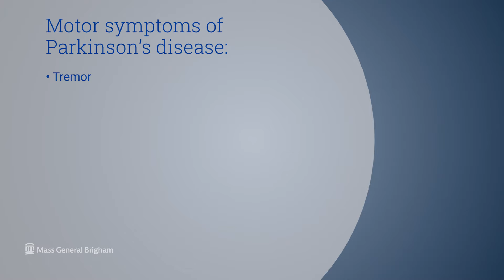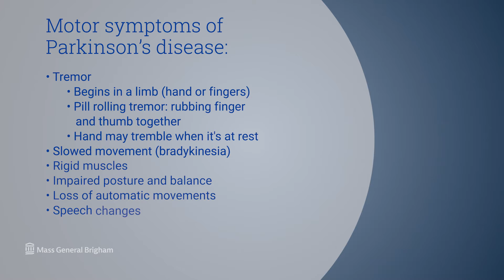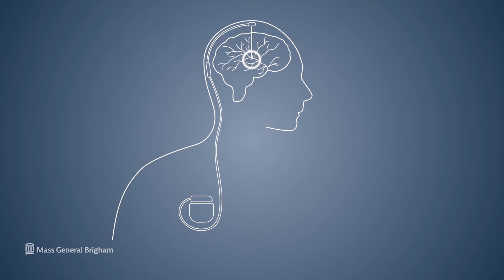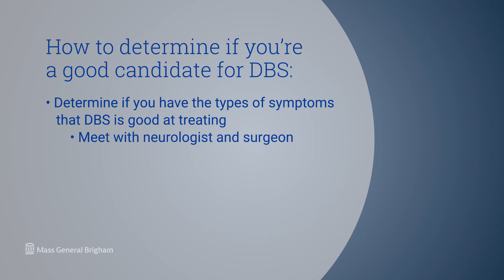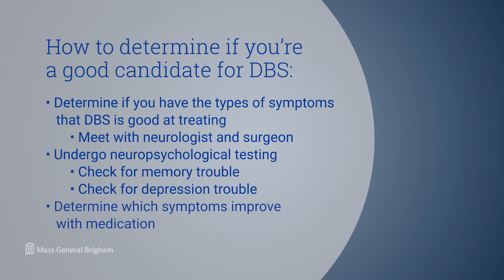Deep Brain Stimulation (DBS) For Parkinson's Disease | Mass General Brigham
How is deep brain stimulation (DBS) used for Parkinson's disease treatment? Learn about what Parkinson's disease is, its symptoms, and how the DBS process and programming work as a treatment for Parkinson’s disease. Michael D. Fox, M.D., Ph.D., Neurologist, Director, Center for Brain Circuit Therapeutics, Brigham and Women's Hospital, explains how to know if DBS can be a viable treatment option for you.

For more information on Deep Brain Stimulation as a treatment for Parkinson’s Disease,

0:00 - Intro
0:32 - The Condition
0:44 - Symptoms of Parkinson's
1:53 - Treatment for Parkinson's
2:48 - About Deep Brain Stimulation (DBS)
3:59 - Brain Circuits
4:33 - The Process of DBS
5:31 - DBS Programming
6:24 - Is DBS for me?